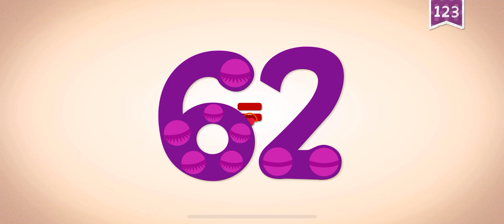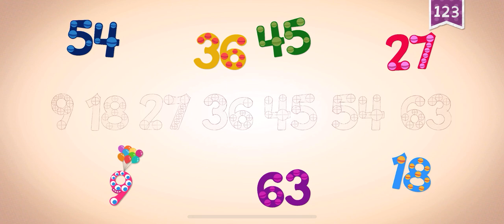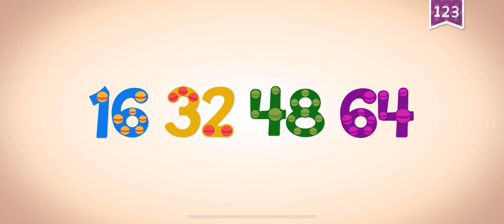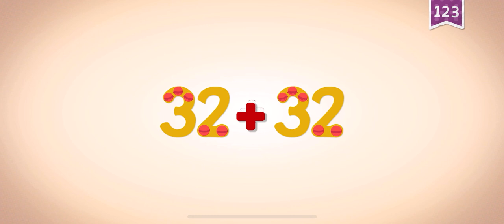62 66 ENDLESS LEARNING GAMES